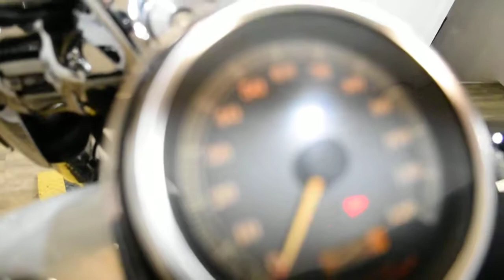2002 H-D Road King Classic | Used motorcycle for sale at Monster Powersports, Wauconda, IL